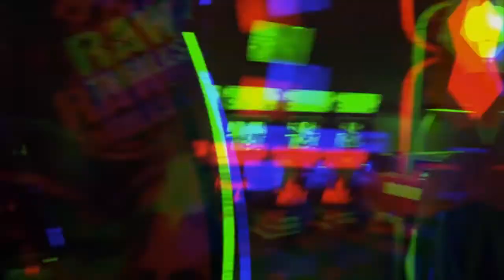Episode one: Halloween brought to you by Chad's Soccer Skills Camp for Kids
wow Halloween is super scary right? Scary like your mom, bitch! Episode one is full of yelling and throwing and Chad's dad is super mad at him for not roofing enough. Whats up with parents, right? super lame. We are in our 30's.